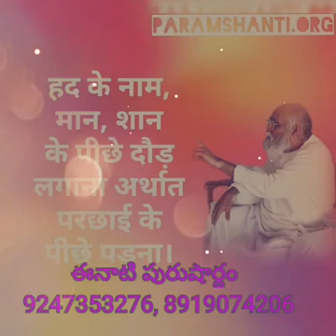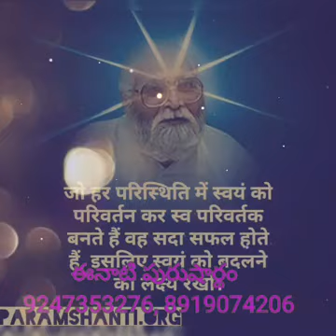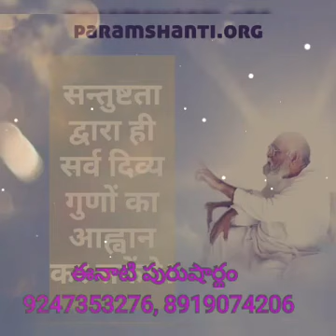*31-10-2022* 💟ఈ రోజు పురుషార్థమునకు ధారణ పాయింట్స్ 💟 by🌻 తెలుగులో దేవి 🌻